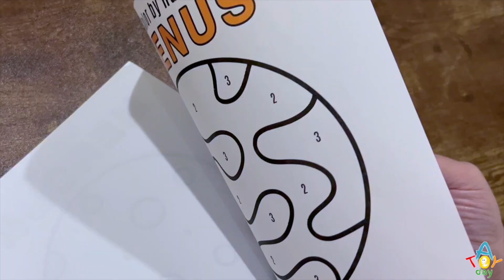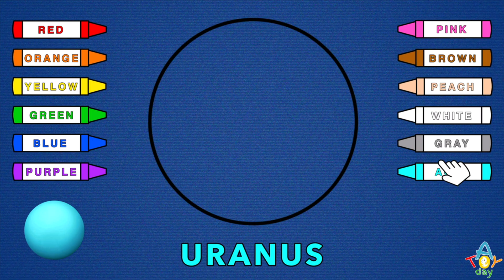PLANET DRAWING SONG 🎶✏️🌎🪐✏️🎶 | Mercury Venus Earth Mars Jupiter Saturn Uranus Neptune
🎶🎶🎶🎶🎶🎶🎶✏️🌎🪐✏️  Enjoy FUNNY PLANET DRAWING SONG and sing together to learn 8 planets of the solar system for kids of all ages.
Lyrics:
"I Like to Draw"
I like to draw the planets round,
With lots of colors that I found!
Red for Mars and blue for Earth,
Each one has its special worth.
I draw the rings on Saturn wide,
And little Mercury by the side.
Venus glows with yellow light,
Neptune’s dark but shining bright!
I draw them big, I draw them small,
I love to draw them one and all.
With crayons, pens, or paints so new—
I’ll draw the planets just for you!
Closing Verse
Let’s draw the planets, come along!
We’ll make a space art galaxy song!
Stars and comets flying by—
A rainbow rocket in the sky!

     The smallest planet in the Solar System is Mercury, next one in size is Mars, Venus is much bigger, our Earth is almost the same size, next one is a giant Neptune, Uranus is a little bigger, then Saturn, and biggest planet of the Solar System is Jupiter.